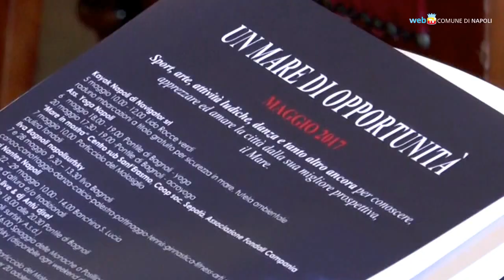«Un mare di opportunità» per apprezzare le meraviglie della nostra costa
La rassegna «Un mare di opportunità», organizzata dal Comune di Napoli lungo tutta la costa cittadina, prevede musica, danza, sport, educazione all’ambiente; si svolgerà per tutto il mese di maggio a partire da venerdì 5.